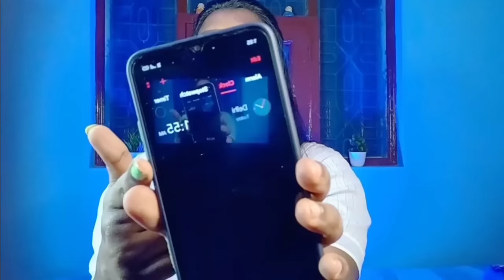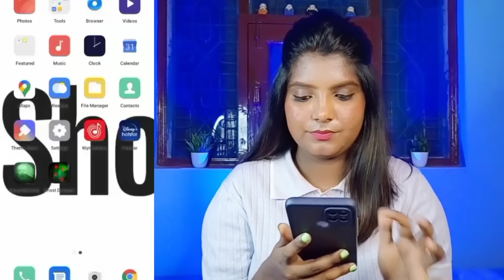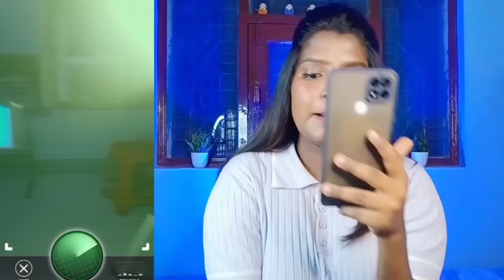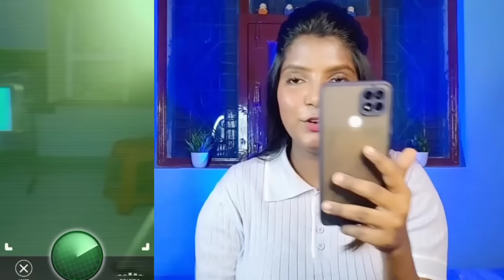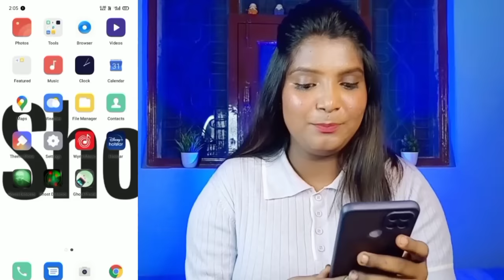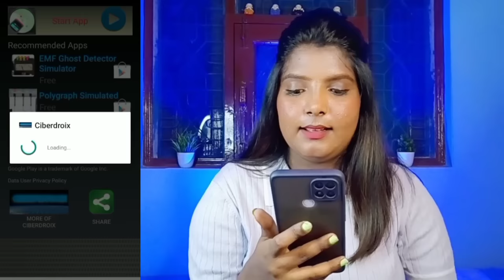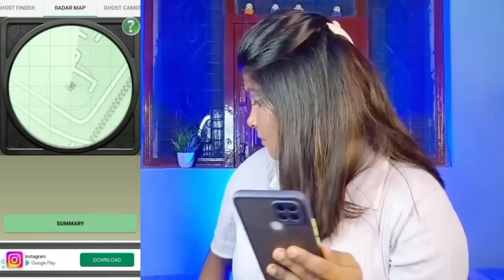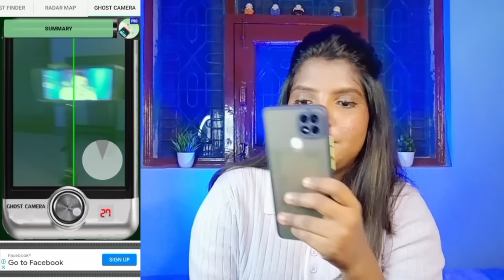Tracking & Finding GHOSTS using Ghost App - இத மட்டும் try பண்ணாதீங்க ❌